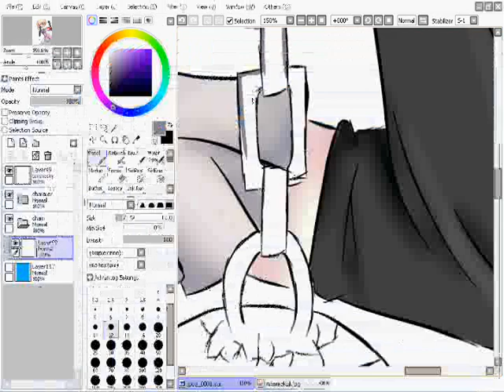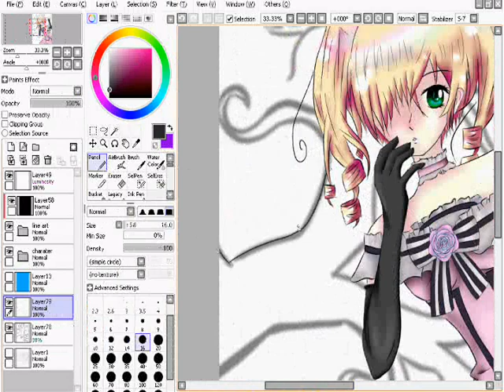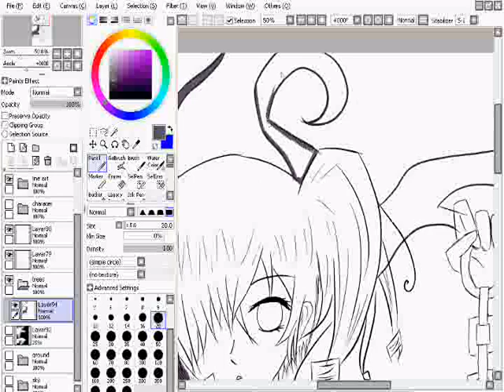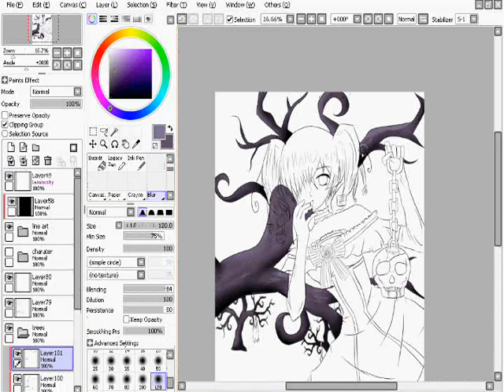Shelby's Halloween Speed Paint Part 2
You dont have to BE inocent you just have to LOOK inocent 3:) (:0
So this is my halloween picture of me. The dress is inspired by ciel phantomhive dress in episode 4 of black butler. this took me about 3-4 hours to color and such. its my first time drawing a picture that takes place at night, plus i normally dont draw background, bc i struggle with them.  i drew me like this bc hopefully im gunna cosplay as ciel phantomhive (in that dress) for a con. Also this halloween my friend stole my halloween idea, so im gunna be ciel in his pj's lol were passing out candy :3 if you have ANY question, dont be afraid to ask :D oh and i kinda look like a cross between ciel and lizzie lol  i could be there kid :)
songs:
Joker by Hatsune Miku
Hero in me: Emily Osment